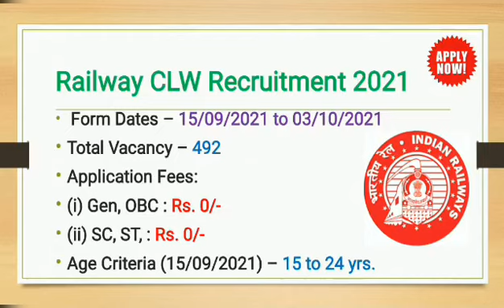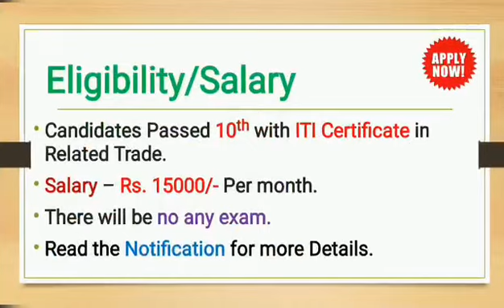Railway Recruitment 2021 | ITI Pass Jobs | 10th Pass Jobs | Latest Govt Jobs | Apply Now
📌Dosto, agar aap ye form bharwana chahte hai to iss no. (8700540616) hame whatsapp kar skte hai.
👉Charges: Form fees + Rs.50